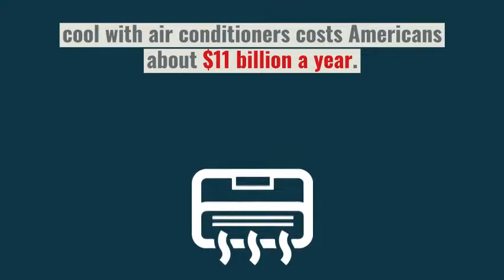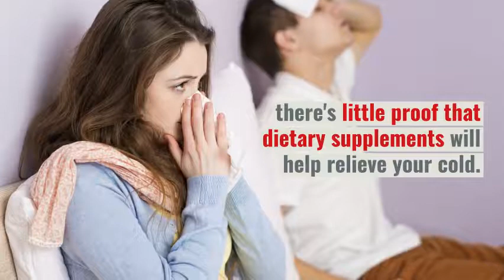What are natural remedies for colds and flu